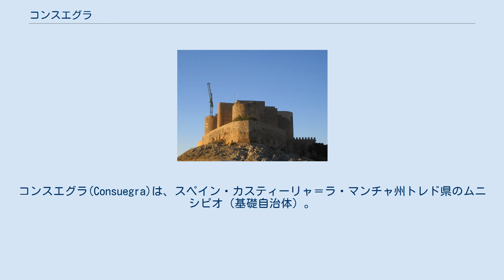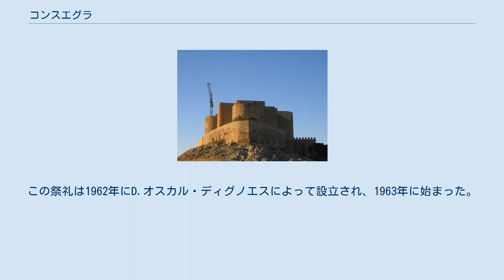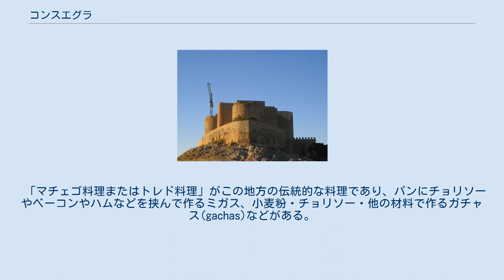コンスエグラ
コンスエグラ(Consuegra)は、スペイン・カスティーリャ＝ラ・マンチャ州トレド県のムニシピオ（基礎自治体）。
コマルカ（郡）としてはラ・マンチャの構成自治体のひとつである。
トレド県の県都トレドから南東に約60km、シウダ・レアル県の県都シウダ・レアルから北北東に約80kmの距離にある。
2009年の人口は10,932人だった。
主要な経済部門は農業であり、小麦などの穀物や野菜、ブドウ、オリーブ、サフランを生産している。
他には繊維産業や材木業なども行っており、第三次産業では観光業・飲食業・輸出業が重要な産業である。
重要なモニュメントとして城郭と風車がある。
 市街地を西から東にアマルギーリョ川が流れている。
アマルギーリョ川は向きを変えて南下した後、シウダ・レアル県でシグエラ川（ヒグエラ川）に合流する。
シグエラ川はシウダ・レアル県内を東から西に流れ、やがてグアディアナ川となって大西洋に注ぐ。
自治体西部にはアルゴドール川の支流が流れている。
この支流は上流部こそアマルギーリョ川と並行して流れるが、フィニステレ貯水池などを経て、トレド県内を南から北に流れる。
トレド東郊でタホ川に合流し、ポルトガルを経て大西洋に注ぐ。
 近隣の自治体としては、東6kmにマドリデホスが、北にモーラとトゥルレケが、西にウルダとロス・イェベネスが、南にシウダ・レアル県ビリャルビア・デ・ロス・オホスがある。
 レコンキスタ中の1097年8月15日、アルフォンソ6世率いるカスティーリャ王国＝レオン王国連合軍とユースフ・イブン・ターシュフィーン率いるムラービト朝軍がコンスエグラの戦いで激突した。
早々とムラービト朝が勝利をおさめ、エル・シッドの息子ディエゴ・ロドリゲスが戦死した。
アルフォンソ6世はコンスエグラ城に退却したが、ムラービト朝軍に8日間包囲された。
1891年9月11日には市街地近くを流れるアマルギーリョ川が氾濫した。
古代ローマ時代の橋が破壊され、360人もの死者が発生した。
1927年3月27日、アルフォンソ13世によって都市の称号が付与された。
 1979年に行われた民主化後初の地方自治体選挙では、中道右派の民主中道連合(UCD)からアントニオ・ロペス・ポルティーリョが首長に就任し、ポルティーリョは1991年まで首長を務めた。
1991年の地方自治体選挙では中道左派のスペイン社会労働党(PSOE)からマヌエル・グティエレス・ヒメネスが首長となり、2003年までは社会労働党の政治家が首長を務めた。
2003年の地方自治体選挙では中道右派の国民党(PP)が得票率48.84%を獲得し、17議席中9議席を獲得して、ポルティーリョが市長に返り咲いた。
社会労働党は41.58%で7議席を獲得し、統一左翼は8.18%で1議席を獲得した。
2007年の地方自治体選挙では再び社会労働党が首長の座を奪還し、2011年選挙でもベニグノ・カサス・ゴメスが首長の座を守った。
 道路交通ではCM-42号線がコンスエグラを通っており、近隣のマドリデホスにはスペイン国内の主要幹線であるA-4号線（E-5号線）が通っている。
CM-42号線でトレド県の県都トレド、シウダ・レアル県アルカサル・デ・サン・フアンと結ばれている。
A-4号線でマドリード州アランフエス、シウダ・レアル県バルデペーニャス、アンダルシア州コルドバ県コルドバ、アンダルシア州セビリア県セビリアと結ばれている。
マドリードやトレドなどからコンスエグラ行きのバスが出ている。
 スペイン中央部のカスティーリャ＝ラ・マンチャ州にはミゲル・デ・セルバンテスの小説『ドン・キホーテ』に見られるような風車がいくつも存在する。
スペインでコンスエグラの他に風車で有名な自治体には、クエンカ県モタ・デル・クエルボ、シウダ・レアル県トメジョーソ、シウダ・レアル県カンポ・デ・クリプターナなどがあり、カンポ・デ・クリプターナはドン・キホーテが突撃した風車のモデルとなったことで知られる。
 復元された風車の最良例がコンスエグラである。
町の南西側には南北に細長いカルデリコの丘があり、12基の風車が中近世のような景観を与えている。
コンスエグラの町は標高約700m、カルデリコの丘の上部は標高約800mであり、比高は約100mである。
 14世紀に聖ヨハネ騎士団によって風車が導入され、特に小麦などの穀物を挽くために風車が使用された。
コンスエグラの風車が知られるようになったのは、ミゲル・デ・...